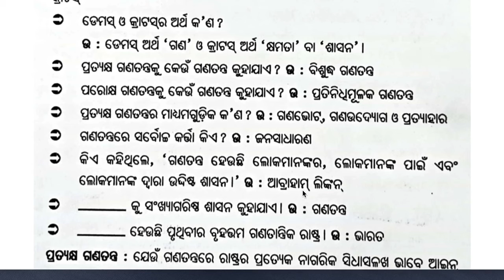gk quiz on democracy in odia / 23rd January 2021 / general knowledge / current affairs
gk quiz on democracy in odia / 23rd January 2021 / general knowledge